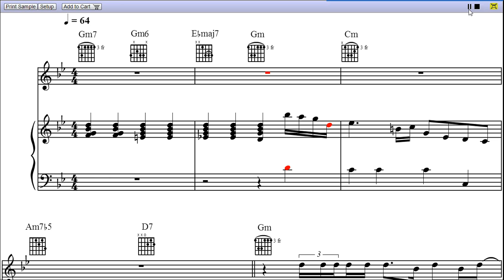Sorry Seems to Be the Hardest Word by Elton John - Piano Sheet Music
Download Sorry Seems to Be the Hardest Word piano sheet music

Sorry Seems to Be the Hardest Word is a song by Elton John, and the video is first page rendition of Sorry Seems to Be the Hardest Word piano sheet music.